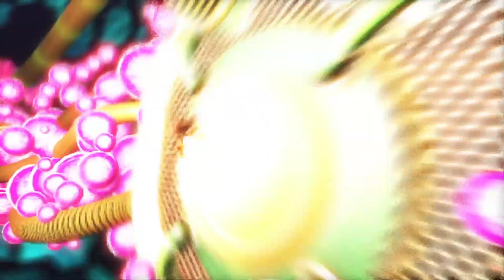Todos Os Chefes No Modo Difícil (RANK S) - Shadow Generations:Sonic X Shadow Generations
00:00 Biolizard (Difícil)

05:04 Metal OVERLORD(Difícil)

09:42 Mephiles (Difícil)